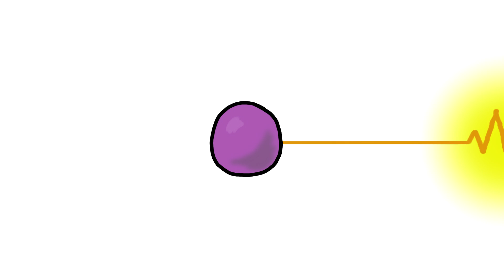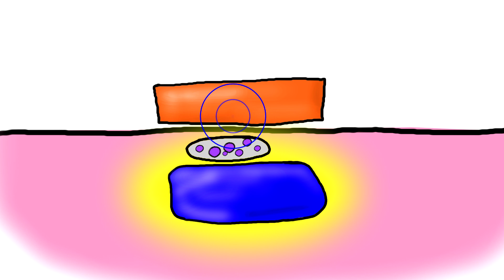Piezo Power: Under pressure, crystals live up to their electric potential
Some materials generate an electrical potential when they’re mechanically stressed. This ability to convert mechanical energy into a tiny jolt of electricity (or vice-versa) is called the piezoelectric effect, and engineers have been taking advantage of it for years.

In this video, “Fast Draw” artists explain how piezoelectric devices work, why they’re are so prevalent, and how they may soon charge our batteries for all sorts of things, from pacemakers to bridge sensors. They’ll even give new meaning to the term “power walk,” helping us untether our portable electronics from their cords.

The National Science Foundation, through its Directorate for Engineering, supports cutting-edge research in piezoelectric materials as well as piezoelectric-based devices and systems for a more resilient, energy-efficient future. Learn more about NSF engineering at NSF.gov/ENG.

Produced by CBS News